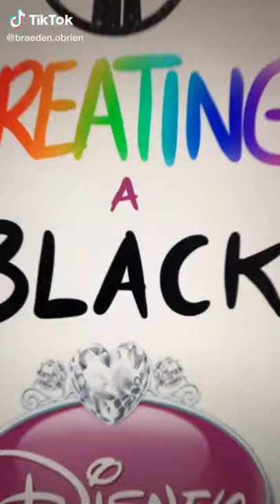Tiana doesn’t count, she was a frog for half the movie✊🏼✊🏽✊🏾✊🏿 Hope you guys like it❤️